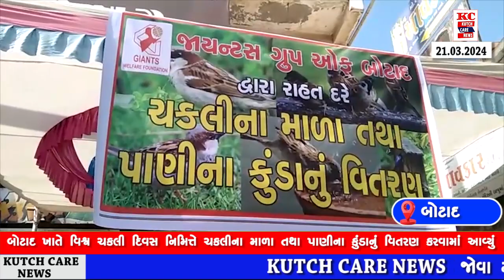બોટાદ ખાતે વિશ્વ ચકલી દિવસ નિમિત્તે ચકલીના માળા તથા પાણીના કુંડાનું વિતરણ કરવામાં આવ્યું